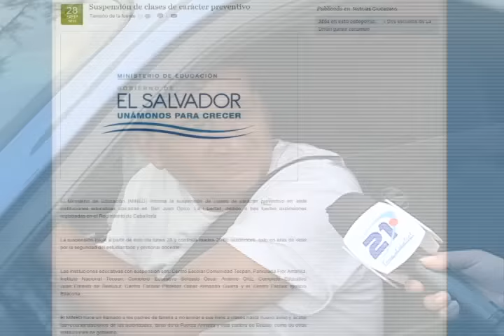Daños colaterales por onda expansiva - Explosión polvorín regimiento de Caballería